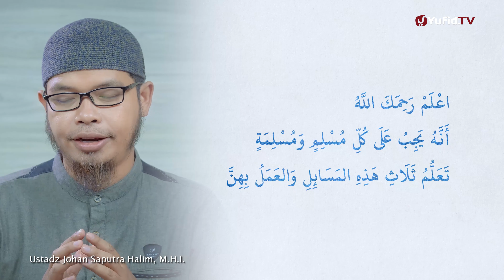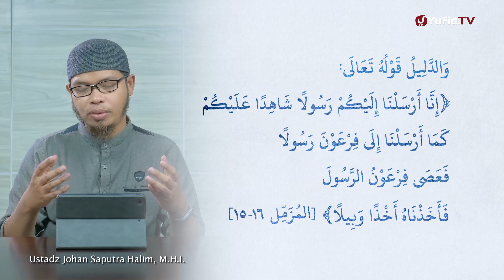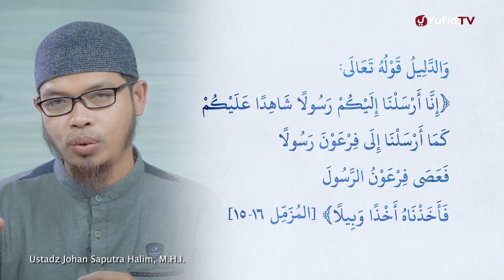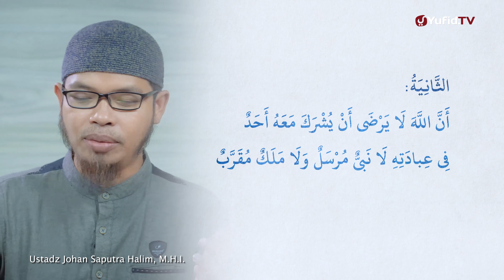Kajian Ta'shil: Kitab Tsalatsatul Ushul wa Adillatuha 2 - Ustadz Johan Saputra Halim, M.H.I.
Kajian Ta'shil: Kitab Tsalatsatul Ushul wa Adillatuha 2 - Ustadz Johan Saputra Halim, M.H.I. - Serial Penuntut Ilmu

Kitab Tsalatsatul Ushul atau yang akrab dikenal di masyarakat dengan nama Al-Ushul Ats-Tsalatsah adalah tulisan dari seorang ulama ahli tauhid, Syaikh Muhammad At-Tamimi rahimahullah yang meninggal pada tahun 1206 H.

Mengenal Syaikh Muhammad At-Tamimi
Beliau adalah salah satu Imam dakwah Tauhid, Syaikhul Islam Abu Ali, Muhammad At-Tamimi rahimahullah. Seorang ulama yang lahir di daerah Al-‘Uyainah KSA pada tahun 1115 H dan wafat di kota Ad-Dir’iyah KSA pada tahun1206 H pada umur 91 tahun. Berkenaan dengan beliau, Syaikh Abdur Razzaq hafizhahullah menyatakan bahwa beliau adalah sosok penasihat yang telah menasihati orang-orang dengan sebesar-besar nasehat, dengan menjelaskan tauhid dan memperingatkan mereka dari menyekutukan Allah ‘Azza wa Jalla (syirik) yang merupakan dosa paling terbesar. Beraneka ragam tulisan beliau -rahimahullah- tentang  penjelasan tauhid guna memperingatkan orang-orang dari kesyirikan. Dalam masalah ini, beliau menulis berbagai karya tulis untuk menasihati orang-orang, sekaligus sebagai uzur (bahwa telah menunaikan kewajiban menegakkan hujah di hadapan Allah) dan sebagai peringatan bagi manusia. Dengan demikian, beliau adalah sosok (ulama) penasehat, pengajar, pendidik, pengarah (kebaikan) sekaligus sosok (ulama) yang berpegang teguh dengan Al-Qur`an dan Al-Hadits1.

Nama kitab ini
Kitab ini dikenal luas dengan nama Al-Ushul Ats-Tsalatsah, namun Syaikh Sholeh Alusy-Syaikh hafizhahullaah memperingatkan bahwa sesungguhnya namanya yang benar adalah Tsalatsatul Ushul. Adapun Al-Ushul Ats-Tsalatsah adalah kitab lain, yaitu sebuah kitab yang terdapat di dalam kitab Al-Jaami’ Al-Fariid, hal. 267-270. Di antara para ulama yang menyebut kitab ini dengan nama Tsalatsatul Ushul adalah Syaikh Abdur Rahman bin Qasim rahimahullaah dan Syaikh Muhammad Shaleh Al-‘Utsaimin rahimahullaah ketika memberi judul kitab syarahnya masing-masing.

Tsalatsatul Ushul Karya Besar Syaikh Muhammad At-Tamimi
Kitab ini telah dikenal luas di kalangan ulama sebagai karya syaikh Muhammad At-Tamimi rahimahullaah. Hal ini telah disebutkan oleh para ulama, di antaranya, cucu beliau sendiri, Syaikh Abdur Rahman bin Hasan Alusy-Syaikh rahimahullaah2. Kitab ini terdapat dalam kitab Majmu’ muallafat Asy-Syaikh rahimahullaah (kumpulan karya-karya sang Syaikh). Demikian pula terdapat dalam kitab Ad-Durar As-Saniyyah.